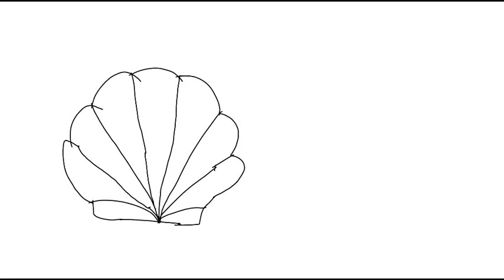Adventures at Disneysea - Ariel Purple Seashell Bra Design - 2021 Tutorial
This is my Little Mermaid parody student animated tutorial film about how to draw a fictitious Purple Seashell Bra design inspired by Ariel.